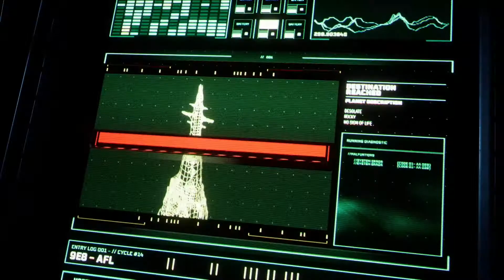TOP 10 MELHORES JOGOS DE PLAYSTATION 5 [PT-BR] 2022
OS 10 MELHORES JOGOS DO PS5

Nesse vídeo vou mostrar a vocês UM TOP 10 dos MELHORES jogos EM 2022
que estão para vocês do PLAYSTATION 5!

SE VOCÊ DESEJA AJUDAR O TIOZÃO AQUI, ESSES SÃO
COMPRE PLAYSTATION 4 SLIM 1TB
COMPRE GIFT GAMEPASS
COMPRE GIFT LIVE GOLD
COMPRE FORZA HORIZON
COMPRE O TECLADO
COMPRE XBOX SERIES S
COMPRE RESIDENT EVIL VILLAGE
COMPRE PS4
COMPRE MOUSEPAD
CADEIRA GAMER MYMAX MX7

SE INSCREVAM POR FAVOR SOBRINHOS! VAI ME AJUDAR MUITO E ESPERO QUE ESSE NOVO CANAL AJUDE VOCÊS MUITO!